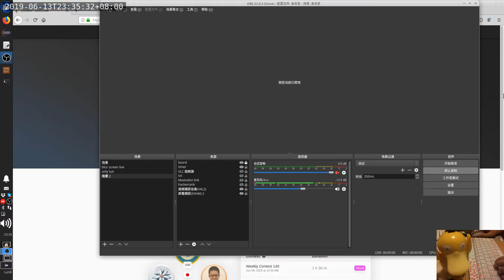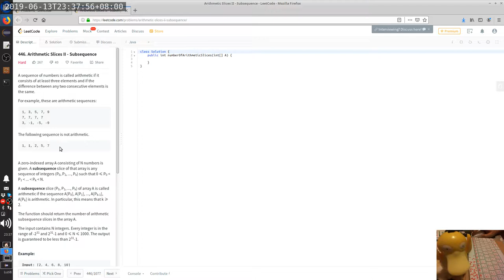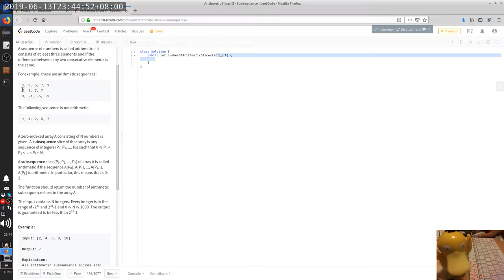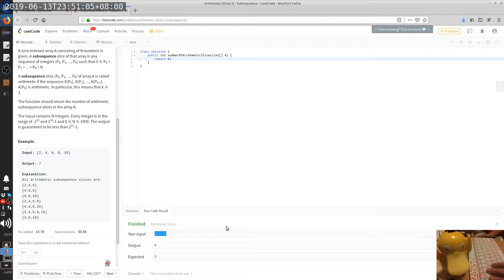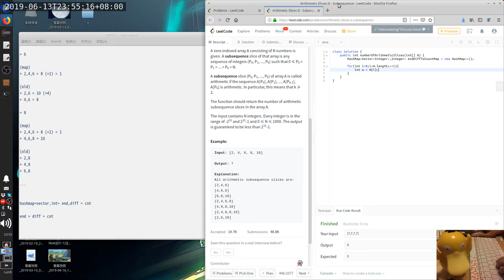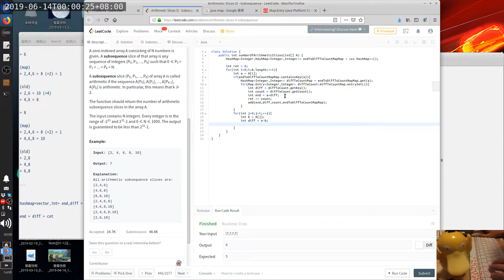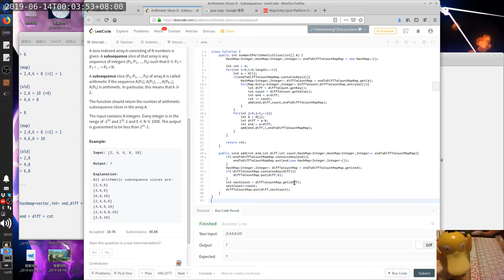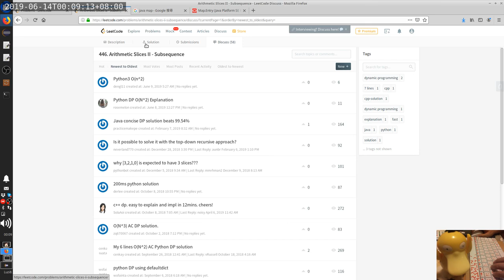Leetcode 446 | code.log.luzi82